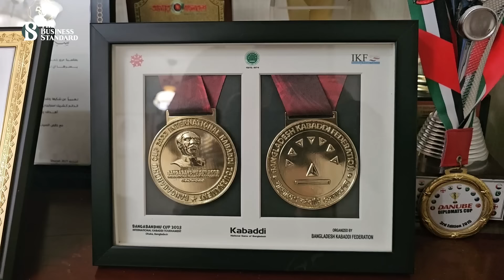আমিরাতে ৫৭ প্রবাসীকে আইনি সহায়তার আশ্বাস রাষ্ট্রদূতের | UAE | The Business Standard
When 57 expatriates will get release?
নিয়োগ পাবার পর ৫৭ প্রবাসীর মুক্তির জন্য সংযুক্ত আরব আমিরাতে গিয়ে কাজ শুরু করেছেন আইনজীবী ইলোরা আফরিন।  তিনি জানিয়েছেন, সাজাপ্রাপ্তদের জন্য বাংলাদেশের পক্ষে আপিল করতে মাত্র দুইদিন সময় রয়েছে। এছাড়া নানা আইনি জটিলতায় থাকায় সরকারকে এগিয়ে আসার আহ্বান জানান তিনি।